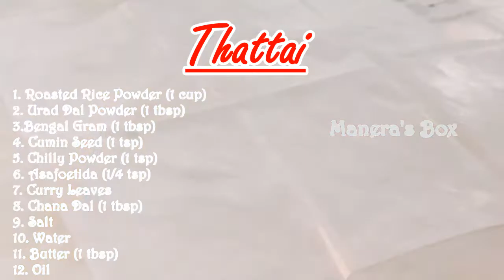10 മിനിറ്റിൽ ഒരു കറുമുറെ സ്‌പൈസി തട്ട 😋👌/Yummy, Spicy & Crispy Thattai in 10 minutes 😋👌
Thattai
1. Roasted Rice Powder (1 cup)
2. Urad Dal Powder (1 tbsp)
3.Bengal Gram (1 tbsp)
4. Cumin Seed (1 tsp)
5. Chilly Powder (1 tsp)
6. Asafoetida (1/4 tsp)
7. Curry Leaves
8. Chana Dal (1 tbsp)
9. Salt
10. Water
11. Butter (1 tbsp)
12. Oil

Try our recipes and send us your feedback😊